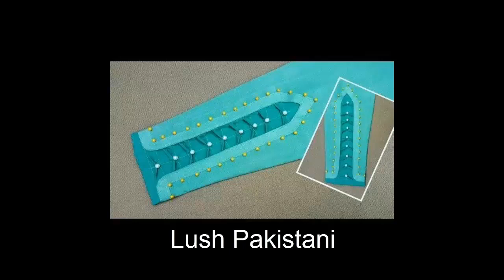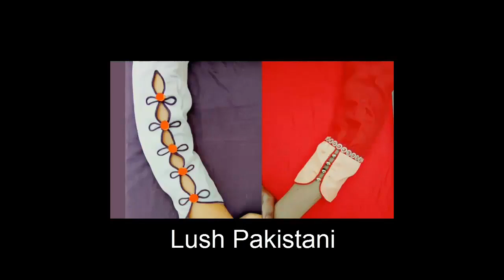Top kurti sleeves design 2020 | Latest Amazing Sleeves Designs